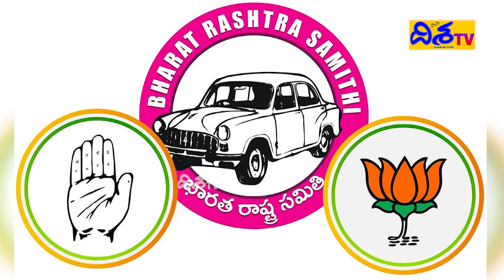Ashada Masam Effect in Telangana Politics | Leaders Ready To Change Parties | Disha TV